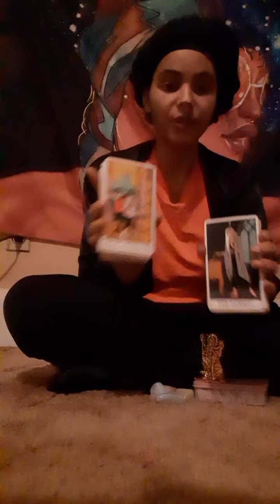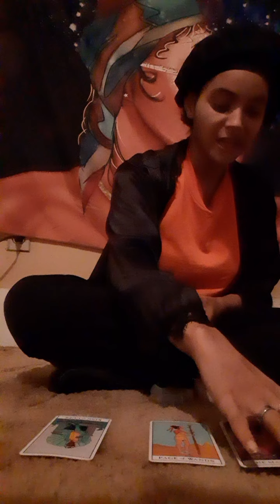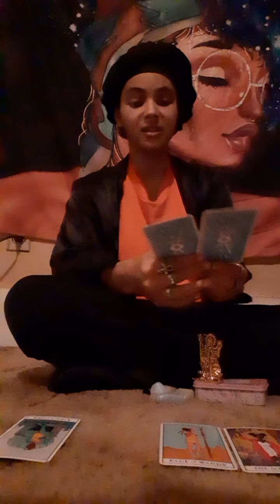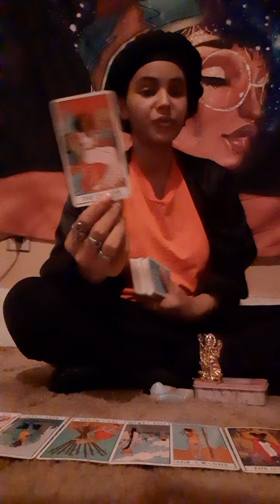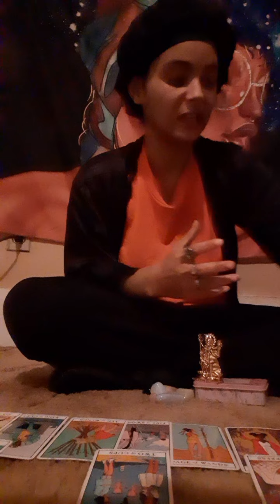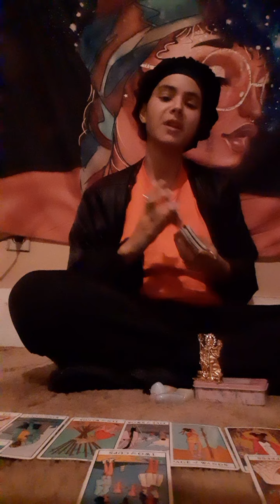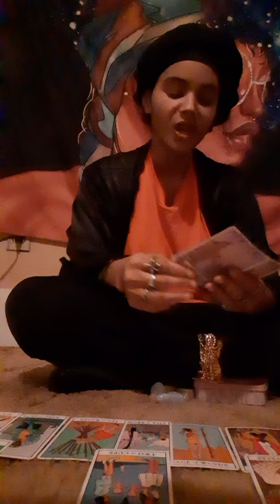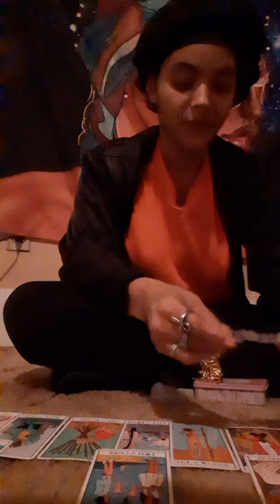'💚TOP6Virgos♍👻WeeklyPredictions- Blood Rituals, & Murder Is Coming Out. 🎭☕⛈🍭🇦🇫 June5th-June12th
Reborn Day 10/11/95
Sun- Libra🌹
Moon- Taurus💎
Rising- Gemini🎭

Real Birthday 05/06/69
Sun- Taurus🌹
Moon- Sagittarius🧸
Rising- Aquarius🌬

Took- 1998
Rescued- 2004